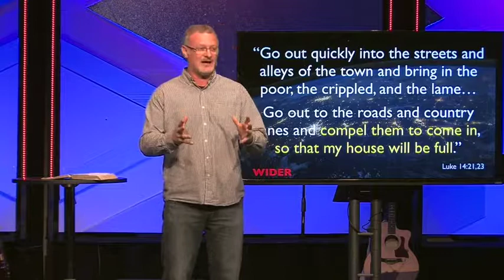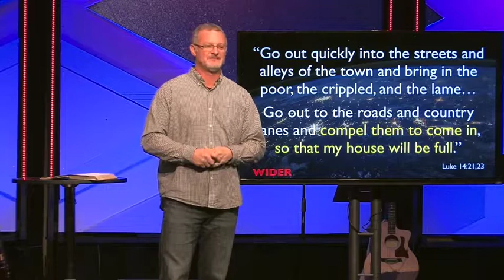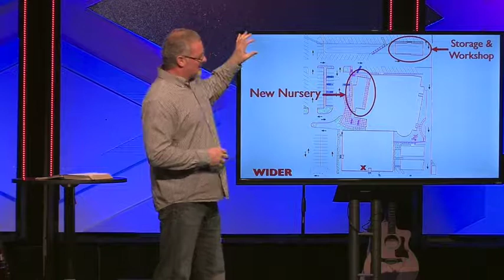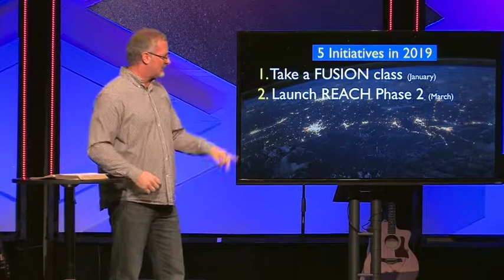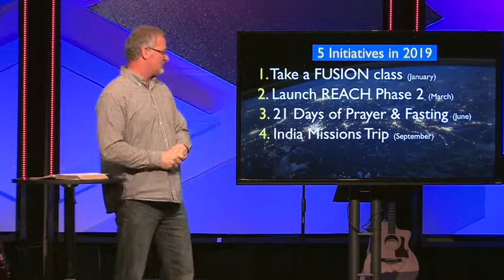Vision 2019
Welcome to GracePoint Church!

This place is filled with a bunch of regular people living in the real world.
 We’re glad you are here!
 We believe that all of us are on a journey with God.
We want to help you move forward on the path
He has for you!
We don’t have it all together and we don’t have all the answers, but we can point you to the ONE who does.

• Our Pathways for you at GracePoint Church:

- GATHER

Experience God in large group gatherings.
There is value in consistent weekly worship.

- CONNECT

Become a part of groups or teams. We were made for connection with others beyond our large group gatherings:

- GROW:

Reach new depths in your relationship with Jesus.
When we grow closer to God there is life change.
Consider taking a course this year.

- SERVE:

Use your giftedness; you were made for a purpose.

- GIVE:

Take part in giving from the resources God has provided to you. Giving back is a blessing to us and to others.